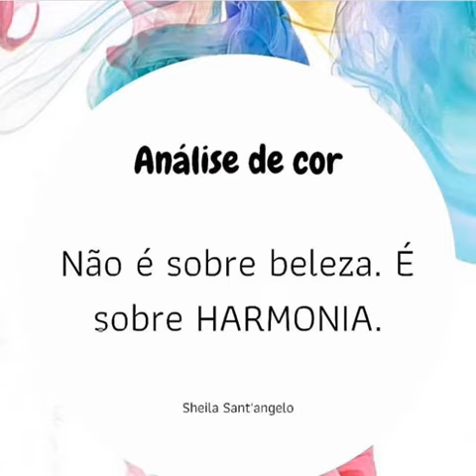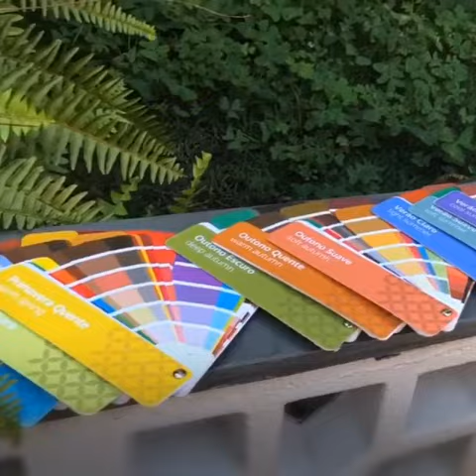Análise de Coloração Pessoal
Este vídeo curto foi compartilhado pela Sheila Sant'angelo no Instagram.
Acredito que possa auxiliar alguém na hora de decidir realizar a Análise com um profissional ♥
O que é:
"Descobrir nossa coloração pessoal pode ajudar a parecer mais jovem, mais descansado, mais poderoso e em geral, mais harmônico!
O truque é identificar as cores de que somos feitos e usar cores que espelham (ou seja, usar um top no mesmo tom de coral das bochechas) ou contrastam (ou seja, usar batom vermelho para destacar o verde em seus olhos).
Assim como muita coisa na moda, quando o assunto é cor, também existem alguns mitos. Um deles é o de que preto fica bem em qualquer um. Existem cartelas de cores que não tem a cor preta, por não ser uma cor que favorece o tipo de pele da cliente que tem aquela coloração pessoal, mas se ela amar preto e quiser continuar usando roupas pretas, existem várias formas de fazer isso sem ficar com cara de doente."
Análise de Coloração Pessoal realizada pela maravilhosa Sheila Sant'angelo ♥